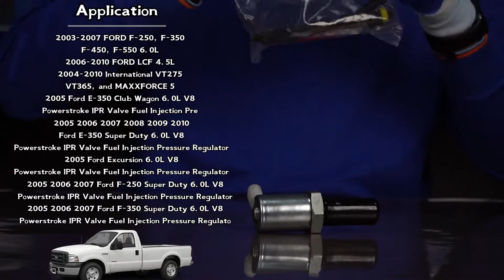Injection Pressure Regulator Valve 5C3Z-9C968CA for Ford 6.0L V8 Turbocharged E350 F250 Excursion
Part Number: 5C3Z-9C968CA, 5C3Z9C968CA, CM-5126, CM5126, CM5054, AP63417

Engine: 5.4L, 6.0L, 6.8L

Application:
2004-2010 Ford E-350 6.0L V8 Diesel Turbocharged
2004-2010 Ford E-450 6.0L V8 Diesel Turbocharged
Ford Excursion 6.0L V8 Diesel Turbocharged 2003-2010
Ford F-250 Super Duty 6.0L V8 Diesel Turbocharged 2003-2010
Ford F-350 Super Duty 6.0L V8 Diesel Turbocharged 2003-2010
Ford F-450 Super Duty 6.0L V8 Diesel Turbocharged 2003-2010
Ford F-550 Super Duty 6.0L V8 Diesel Turbocharged 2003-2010